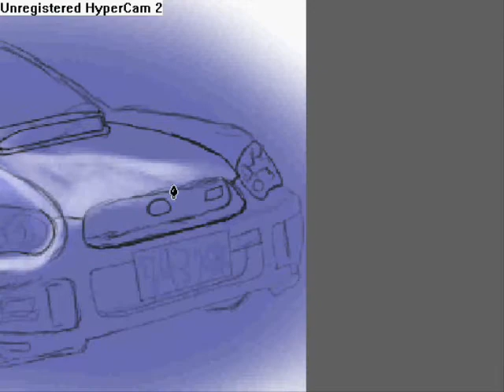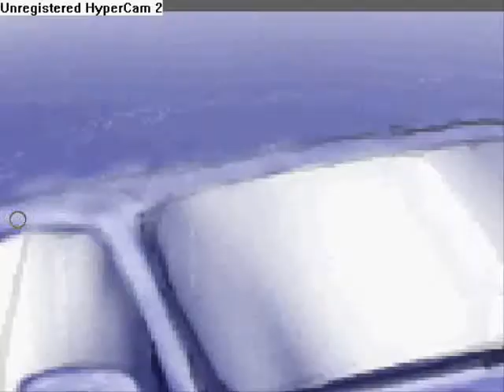happy fathers day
this is for ma dadda

speed painting the 2005 subaru impreza